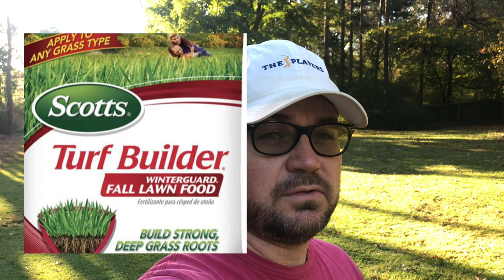FERTILIZE Centipede Grass in Fall? | Prevent Centipede Decline | WINTERIZER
Centipede is a different beast when it comes to winterizing your lawn. Here I review the importance of Potassium (K) leading into fall/winter and also discuss how to guard against centipede decline.

Potassium products:
Dissolvable Sulfate of Potash (SOP)
Simple Lawn Solutions 0-0-25

Herbicides (weed killers) safe for Centipede, highly recommended:

Change Up
Celsius herbicide
Southern AG Atrazine

Fertilizers I recommend for Centipede grass:
Fertilome Centipede Lawn Fert 15-0-15 (w/ 3% iron and other micronutrients)
Anugreen 16-0-2 (w/ 2% iron and 16% organic matter for soil health)
Simple Lawn Solutions hose-end 15-0-15
Potassium boost -- Simple Lawn Solutions 0-0-25

Liquid dethatch products I recommend that would help alleviate the issue:
LawnStar Dethatcher
Nature's Lawn Biological Dethatcher
PetraTools Liquid Dethatcher

Instagram: Centipede Central Lawn Care